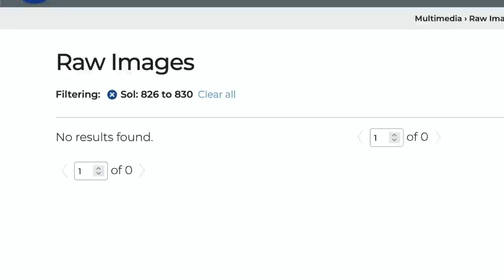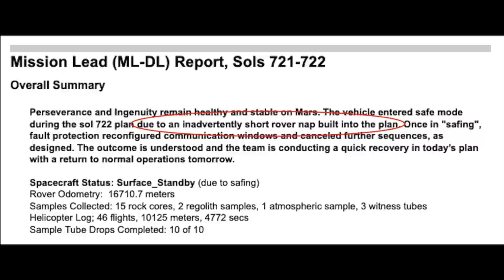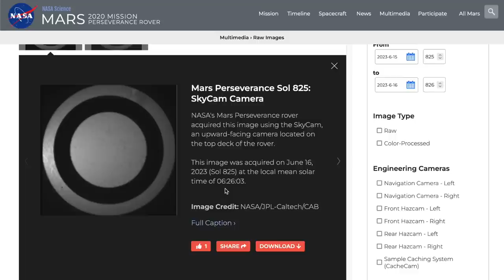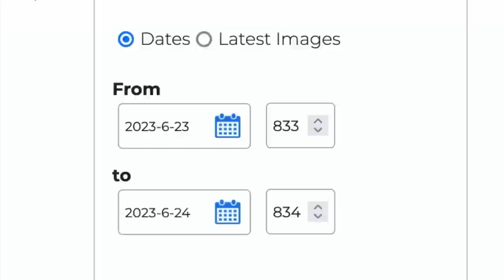Five days without downlink from Mars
Episode 116
The Perseverance rover sends back a daily stream of images from its many cameras, which are quickly posted to a NASA public website.  But on June 16th, the stream dried up, fueling concerns with each passing day.